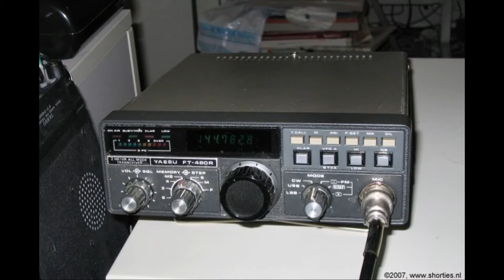Daily Minutes, 5 december 2018